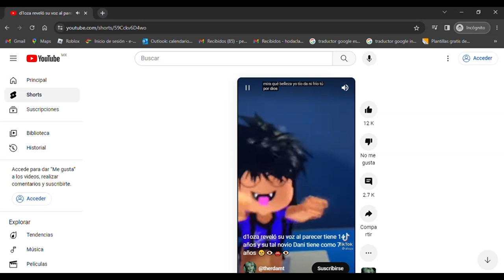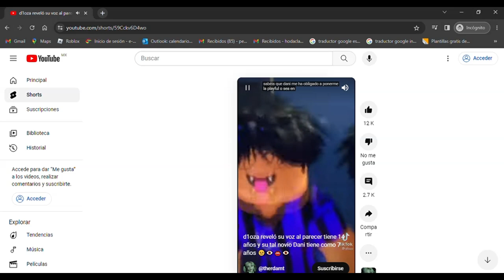Mac - Spike Dahoodian with Emo below Frame Egg Hunt 2018